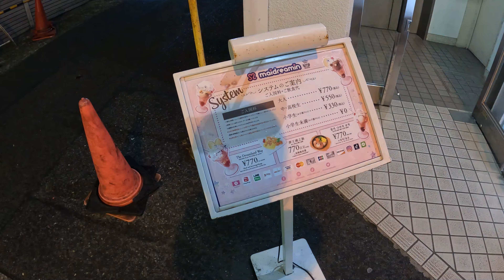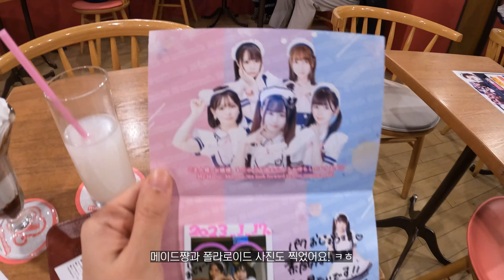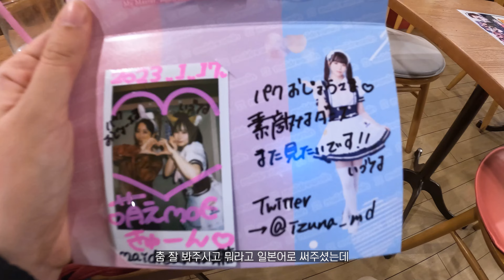일본 메이드카페에서 춤 공연하기 メイドカフェでメイドちゃんの前でダンス？！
메이드리밍 본점에 미리 허가 받고 촬영했습니다!
일본 메이드카페 메이드쨩 앞에서 춤 보여드렸습니다.